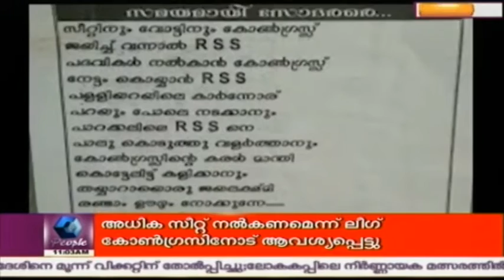News @ 11 AM | 22nd March 2016